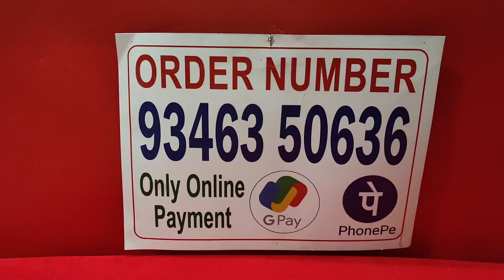Beautiful Neckset's Collection ❤️ 🆓 Shipping 🥳Order Number 9346350636❣️